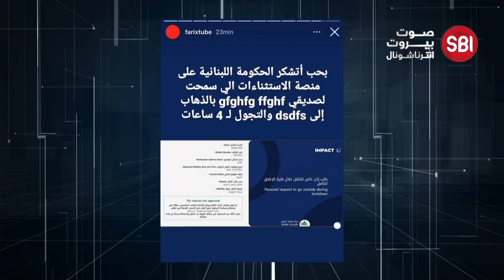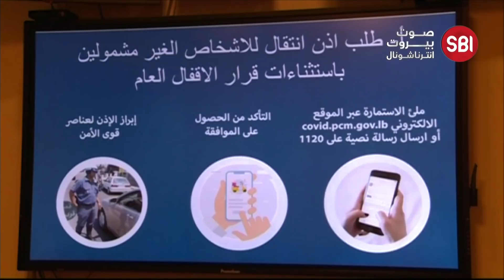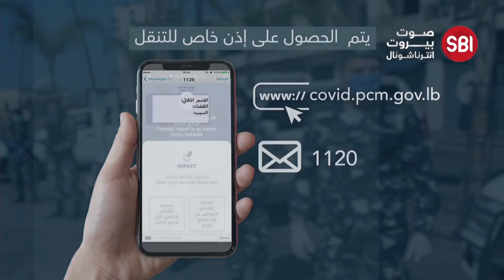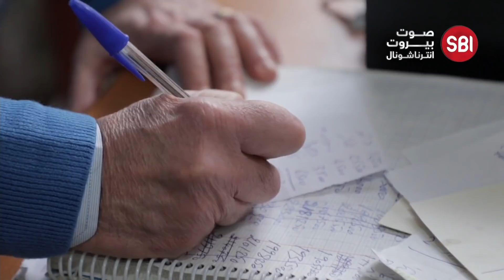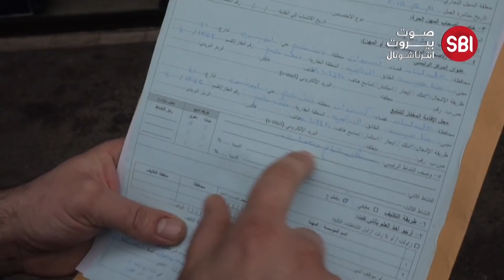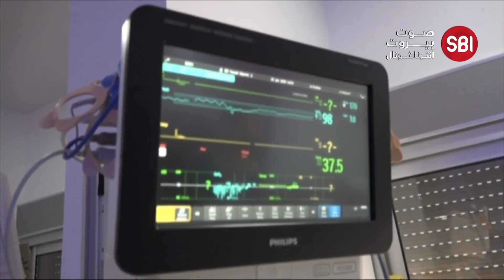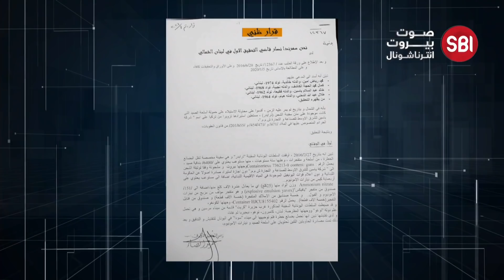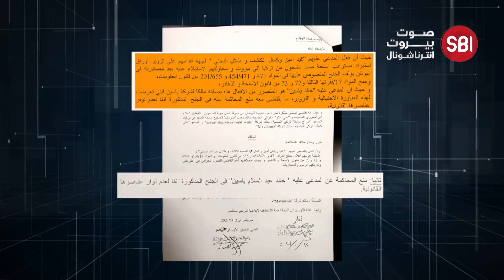في نشرة أخبار صوت بيروت انترناشونال أذونات التجول... فشلٌ في اليوم الاول للطوارئ الصحية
نشرة أخبار صوت بيروت انترناشونال.

تابعوا معنا:

- أذونات التجول... فشلٌ في اليوم الاول للطوارئ الصحية

- مطبّات صحية امام المتعافين من كورونا... انتبهوا للقلب والرئتين

- قرار ظني في حمولة ترايدر